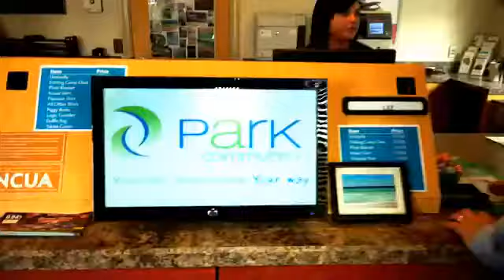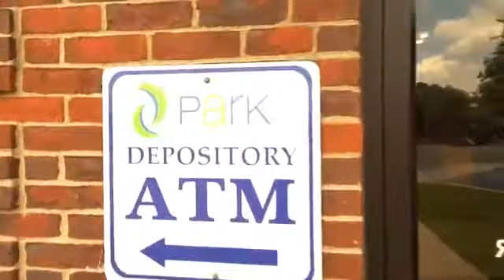Spotlight - Ed Fallon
Ed Fallon, one of Park Community's own, graduated from Sullivan University in 2001 with his Bachelor's in Business Administration/Management. He is currently the Branch Manager at Park Community Federal Credit Union. Watch his spotlight video to hear about his experiences at Sullivan University.